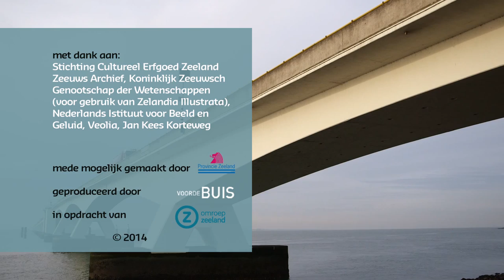Canon van Zeeland, venster 49: Zeelandbrug, 1965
De Zeelandbrug moest een snelle verbinding vormen tussen het midden van Zeeland en Rotterdam. De brug ging in 1965 open en luidde tevens het einde in van de grote veerdiensten in Zeeland.